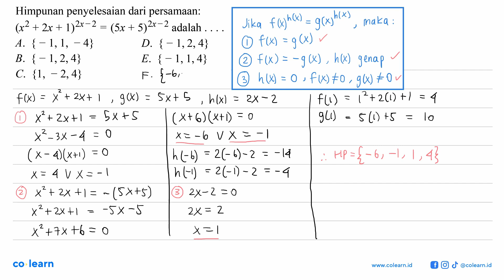Himpunan penyelesaian dari persamaan: (x^2+2x+1)^(2x-2)=(5x+5)^(2x-2) adalah ...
Topik atau Materi: Persamaan Eksponen - Grafik, Persamaan, dan Pertidaksamaan Eksponen dan Logaritma - ALJABAR - Matematika Kelas 10 SMA -

Sumber Soal: Matematika maretong.com SMP-SMA , N/A

00:00 : Bedah Soal
01:00 : Konsep, rumus dan pengertian Persamaan Eksponen
01:18 : Langkah penyelesaian soal
03:29 : Jawaban akhir
03:59 : Penutup